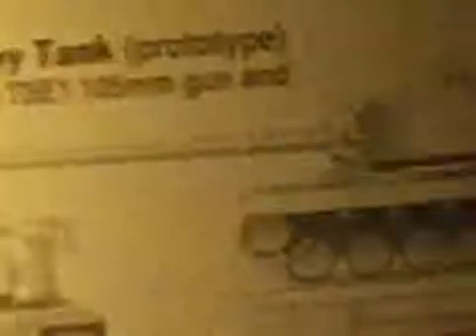A T29E3 Heavy Tank Prototype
The T29E3 is an amazing example of American engineering. It is a heavy tank that had a good balanced design.